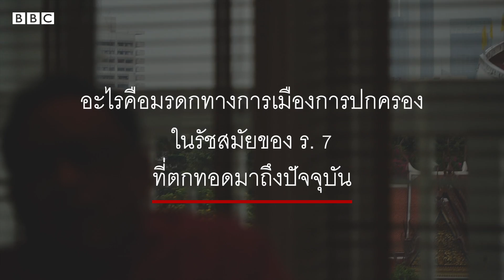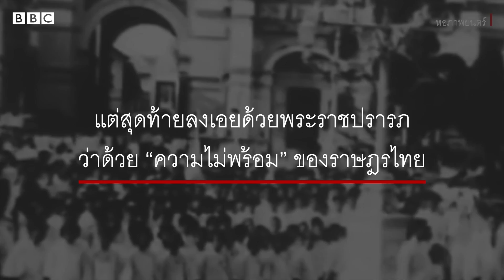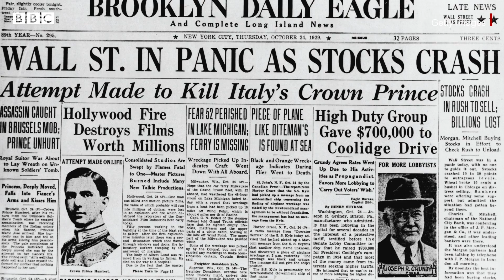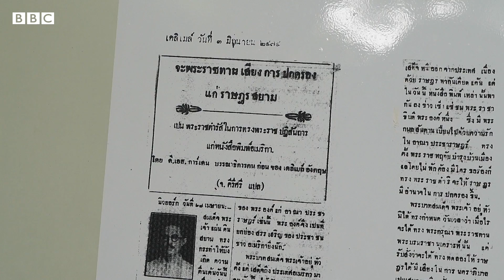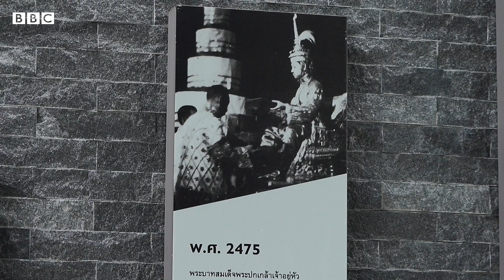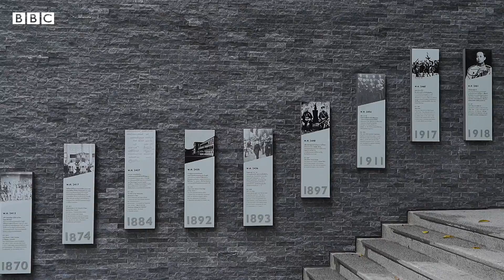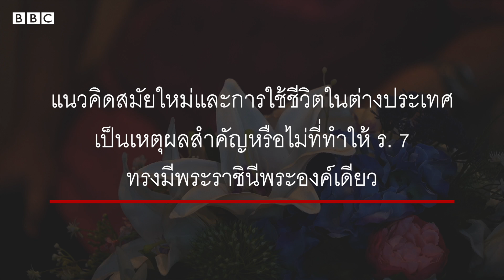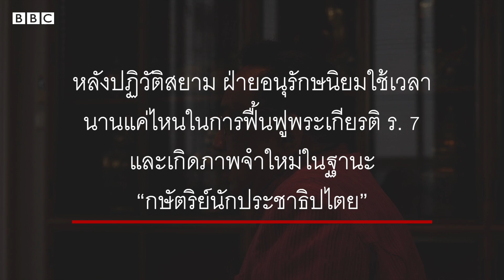79 ปี วันคล้ายวันสวรรคต ร.7 พระราชหัตถเลขาสละราชย์ ประชาธิปไตย และคณะราษฎร - BBC News ไทย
79 ปีหลังจากการเสด็จสวรรคตของพระบาทสมเด็จพระปกเกล้าเจ้าอยู่หัว รัชกาลที่ 7 พระมหากษัตริย์พระองค์สุดท้ายภายใต้ระบอบสมบูรณาญาสิทธิราชย์ และพระมหากษัตริย์พระองค์แรกภายใต้รัฐธรรมนูญ

บีบีซีไทยชวนทบทวนประวัติศาสตร์ยุค “นำเข้า” ประชาธิปไตยจากต่างแดน สนทนากับ ศ.พิเศษ ธงทอง จันทรางศุ ประธานกรรมการพิพิธภัณฑ์พระบาทสมเด็จพระปกเกล้าเจ้าอยู่หัว สถาบันพระปกเกล้า

มรดกทางการเมืองการปกครองในรัชสมัยของ ร. 7 ที่ตกทอดมาถึงปัจจุบันตามทัศนะของผู้เชี่ยวชาญประวัติศาสตร์ด้านราชสำนัก คือระบอบประชาธิปไตยที่มีพระมหากษัตริย์ทรงเป็นพระประมุข

อ่านรายละเอียดเพิ่มเติมได้ที่